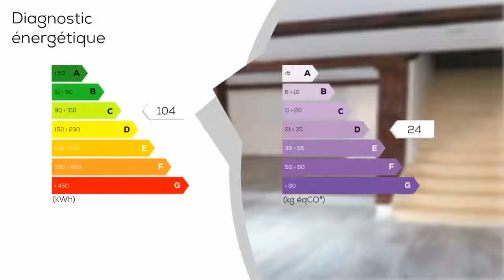A vendre - Maison/villa - GAILLAC (81600) - 5 pièces - 95m²